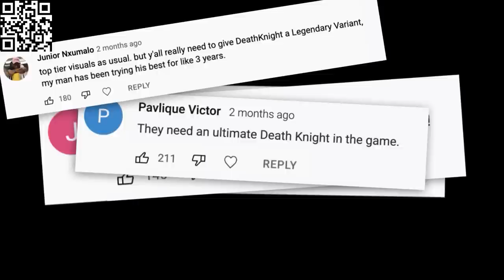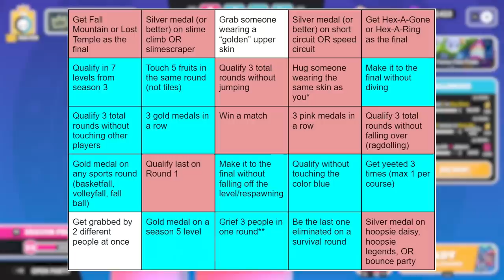I Challenged a Fall Guys PRO to a 1v1 (ft. Caboose TV)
Install Raid for Free ✅ IOS/ANDROID/PC and get a special starter pack💥Available only for the next 30 days

Music in video:
Tutorial Battle - Xenoblade Chronicles 3
Icefield White Knight - Under Night In-Birth
Bravely Storm - Tokyo Xanadu
Ginyu's Theme - Dragon Ball FighterZ
Battle! (Gym Leader ~ Rematch) - Pokemon Sword and Shield
You'll See Out the End of Tales - YS VIII

If you have suggestions for hype/upbeat music I can use in videos (preferably from video game OSTs), submit them here:
Made with Elgato HD60 capture card
Recorded with Shure SM7B + Focusrite Scarlett Solo + Cloudlifter CL-1
Edited using Adobe Creative Cloud